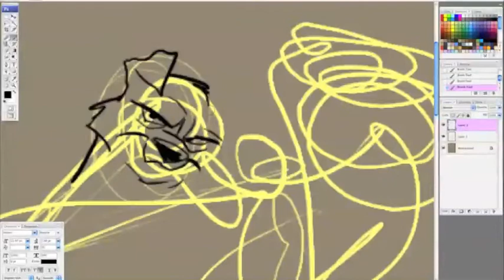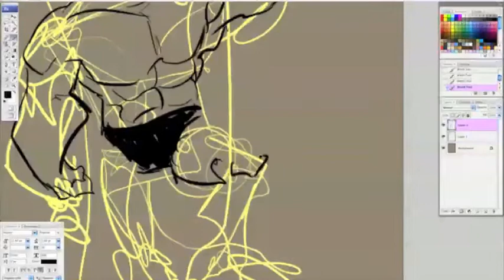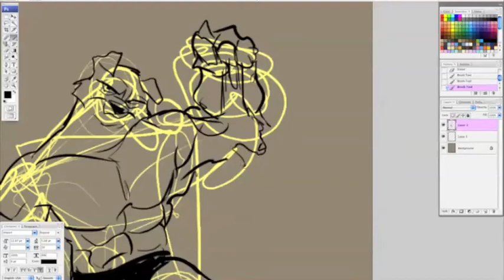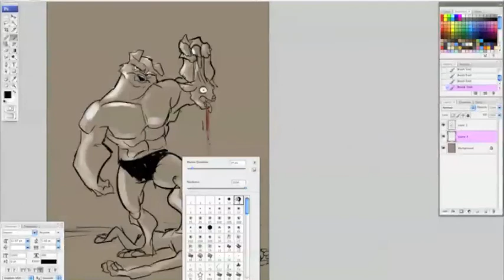Dibujando con Tripleta - Superior Pocks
La rapidez de este video no está alterada en ninguna manera. Esta soy yo dibujando lo más rápido que puedo pa' que vaya acorde con la canción, en tiempo real. El sujeto es Pocky, nuestro perro; o tal vez como el se vé en su mente! XD

This video's speed has not been altered in any way. This is me drawing as fast as I can in real time, using the song as a time deadline. The dude is Pocky, our dog...or at least the way he imagines himself to be! XD